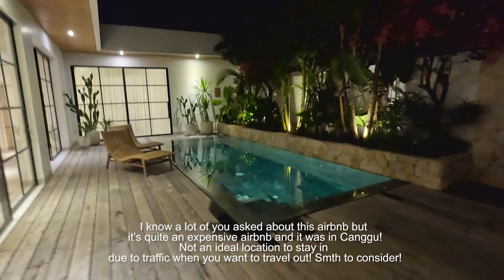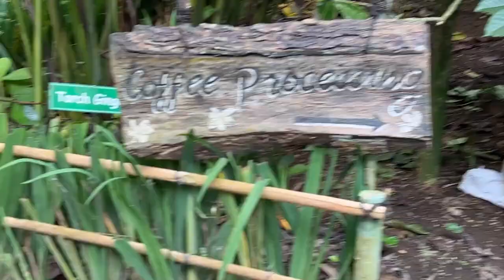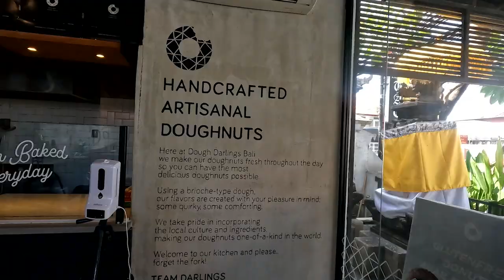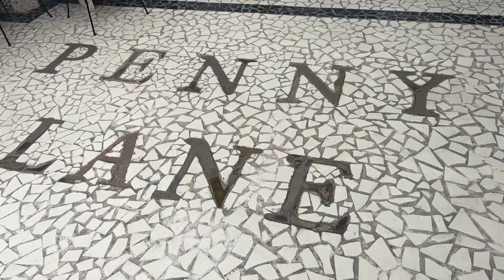BALI VLOG - expectations vs reality 🥵 + recommendations!! ❤️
BALI may be a DREAM BUT I WILL ALSO SHOW U THE REALITIESSSS🥵🥵🥵
\ yes, ALL OF ITTTTT. pls watch so u know how to plan your trip + some recommendations for u to check out!! wuhu! ❤️